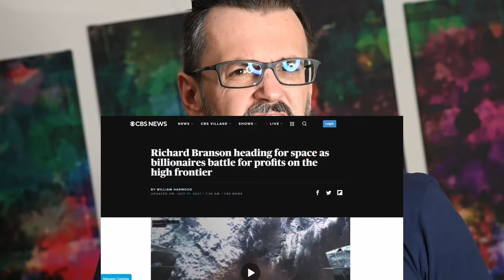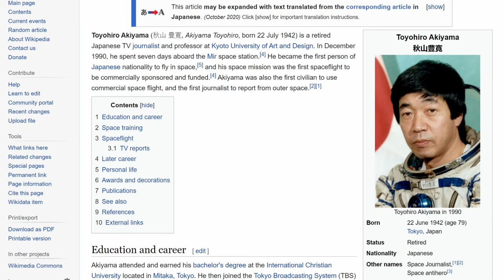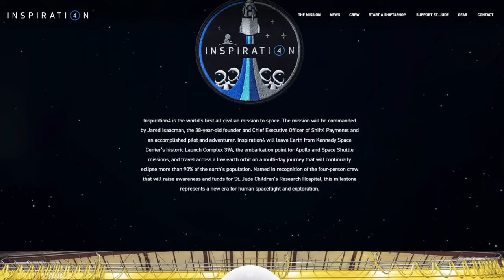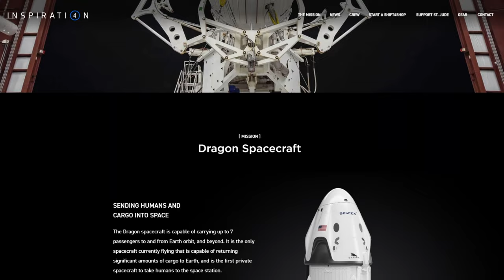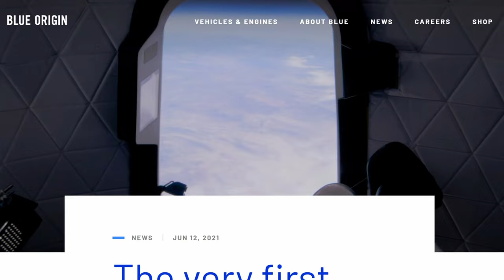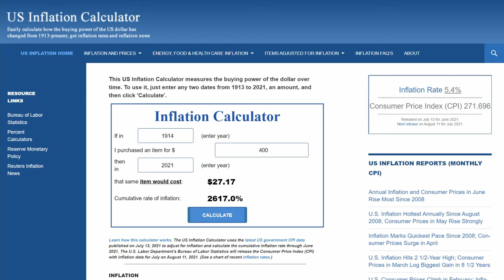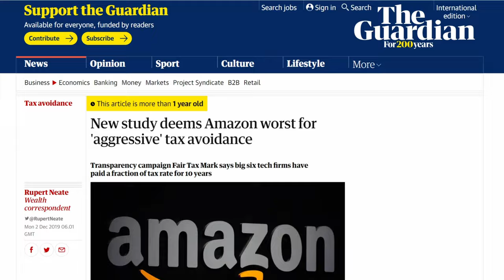Bezos vs. Branson - Why The Battle Of The Space Billionaires Matters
Both Blue Origin and Virgin Galactic claim that they will make space more accessible for a broader audience. But will they really? And how could we make space travel even more affordable?

0:00 Battle of the billionaires
0:29 Space Tourism so far
3:02 SpaceShipTwo vs. New Shepard
5:07 Suborbital vs. orbital space tourism
6:59 Just a joyride for millionaires?
8:50 Space vs. air travel ticket prices
10:12 How to make space travel affordable